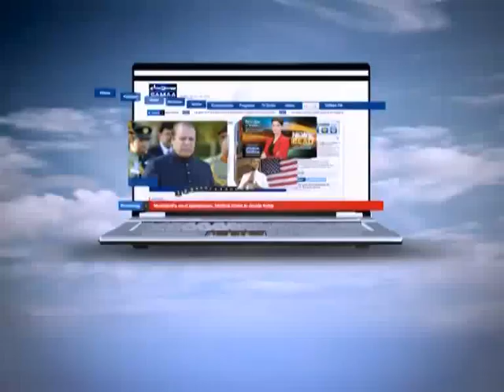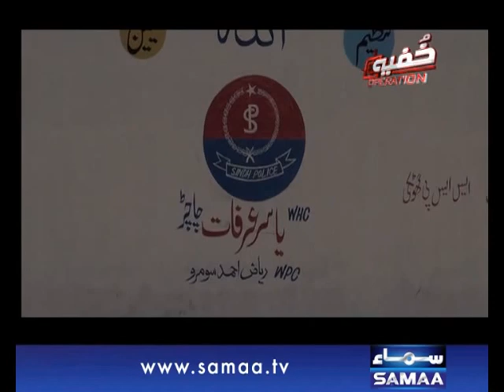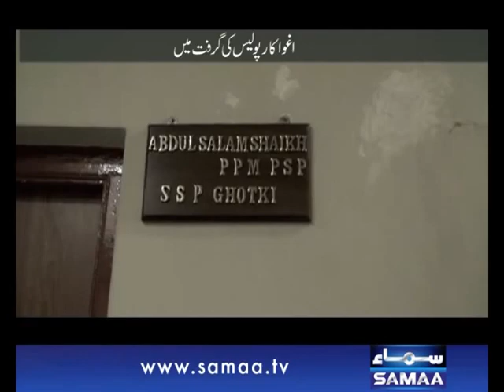Khufia Operation, May 18, 2014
Social Issue&News